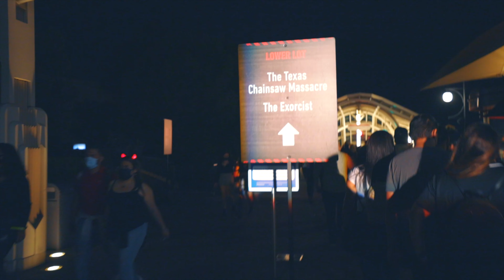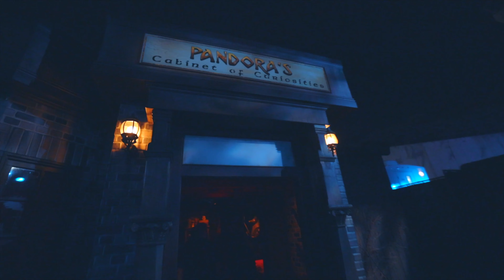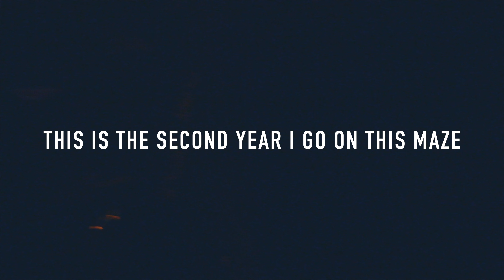I Went To Halloween Horror Nights & I got puked on!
It's that time of the year where me and my friends who love horror, go to Universal Horror Nights! and let me tell you, This year's HHNs WAS LIT! My favorite one so far! Also, maybe because we had a lockdown last year and we couldn't do much spooky stuff! Enjoy our adventure through some spooky dope mazes, and funny commentary!

- Camera Gear:

Canon C70 With RF lens 24mm-70mm

Canon EOS R With RF lens 15mm-35mm

- Mics:

Rode VideoMic Go Pro Plus

Deity Duo 4

- Editing Software

LightRoom

PhotoShop